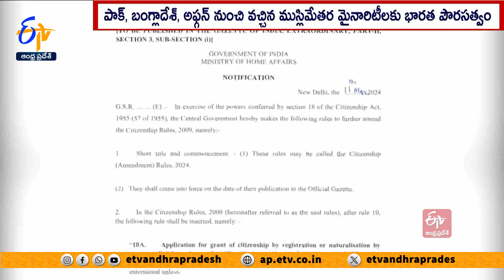అమలులోకి వచ్చిన పౌరసత్వ సవరణ చట్టం | 4 Years After Bill Passed, Citizenship Law CAA Becomes Reality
పాకిస్థాన్ , బంగ్లాదేశ్ , అఫ్గానిస్తాన్  నుంచి భారత్ కు వచ్చిన ముస్లిమేతర శరణార్థులకు మన దేశ పౌరసత్వం లభించనుంది. ఆయా దేశాల్లో వివక్ష ఎదుర్కొని.. భారత్ కు వచ్చిన వారికి మన పౌరసత్వం కల్పించే పౌరసత్వ సవరణ చట్టం CAA 2019 చట్టాన్ని కేంద్రం అమల్లోకి తెచ్చింది.